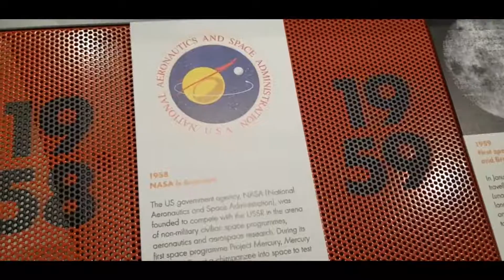Moon exhibition- July 2019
Highlights of the Moon Exhibition opening at National Maritime museum